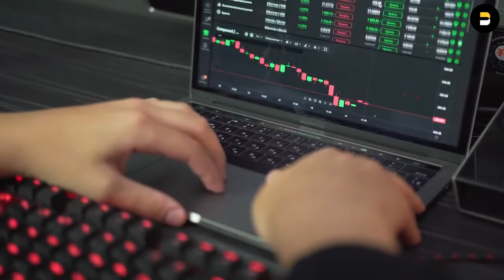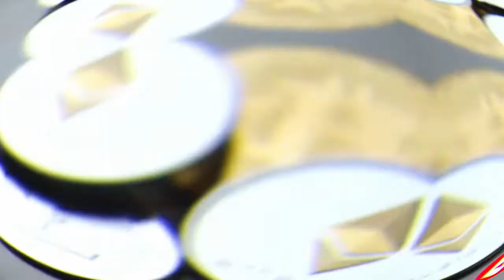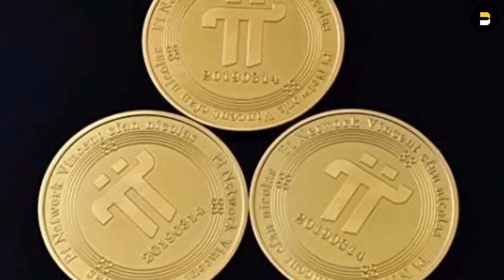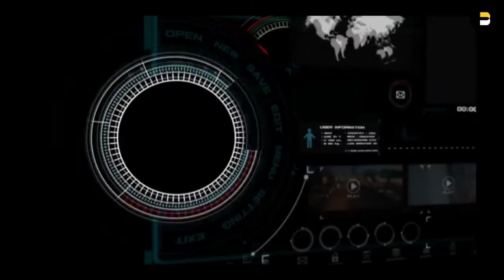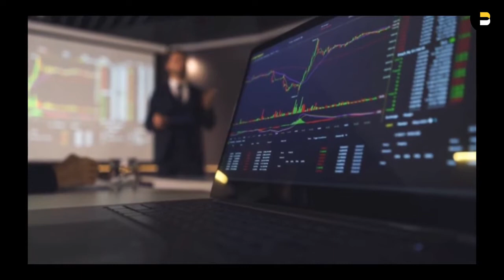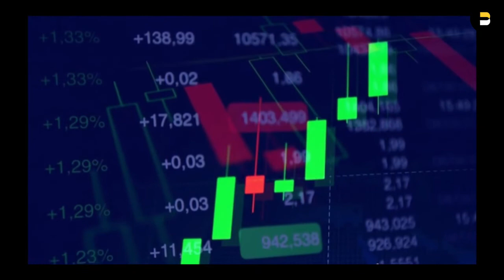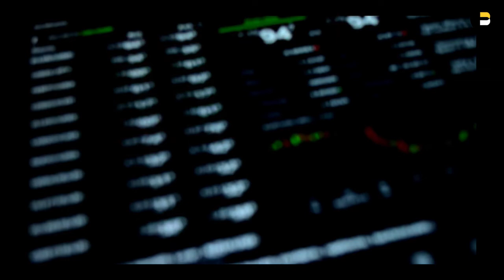PI NETWORK | LATEST UPDATE | 💥PI COIN VALUE LISTING 🤯💣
Today News On Crypto

Tags.